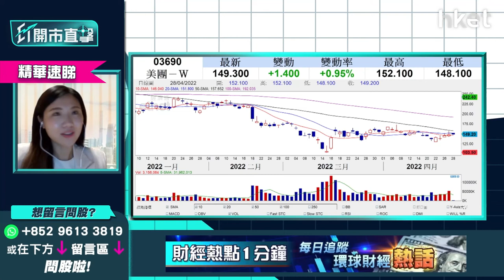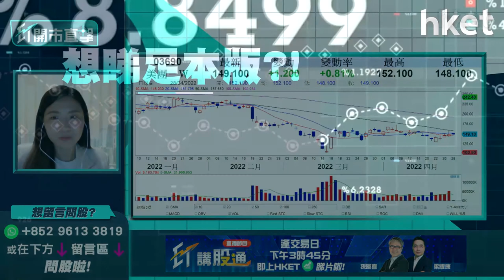【ET開市直擊】（精華）美團3690短炒攻略：炒波幅睇實幾個關鍵位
美團（03690）半日靠穩升0.2%，收報148.3元。美團受惠內地疫情增加外賣銷量，近期股價持續強勢，由上周低位約130元位置升至現時140元水平。現時買入炒波幅策略如何？

富昌證券環球投資策略副總裁李卓穎（Vivian）指現時美團股價於130元至167元區間橫行中，寧願希望股價突破區間之後大升，惟仍需政策等因素配合。投資者可以繼續觀望。